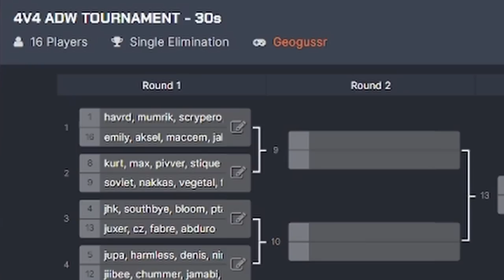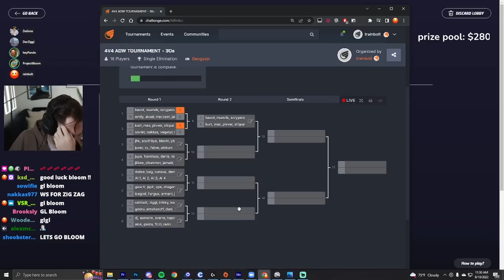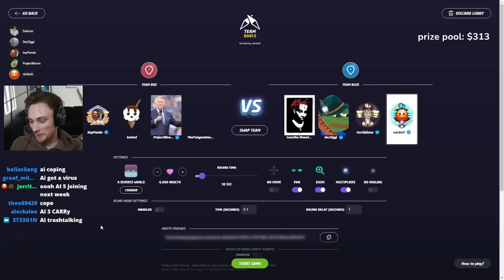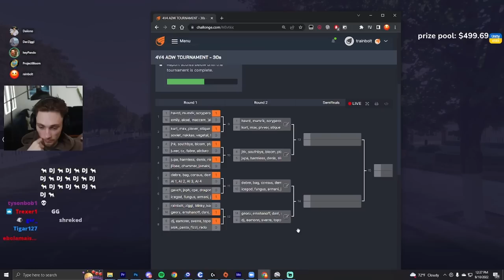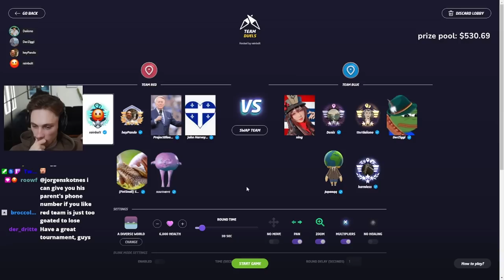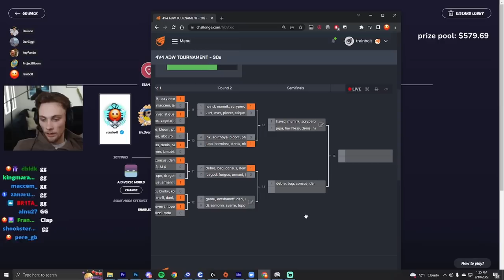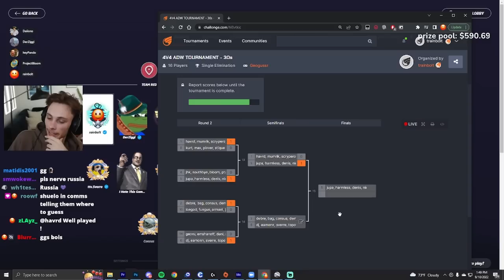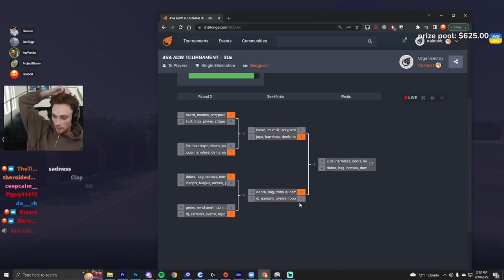AI competes in pro geoguessr tournament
4v4 ADW 30s NM tournament with AI. every saturday 11AM PST.